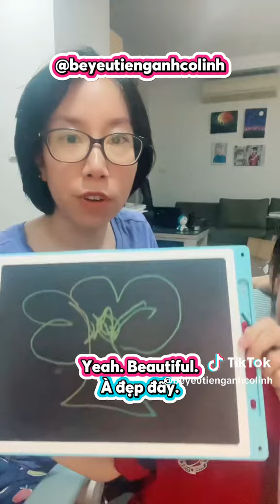Cùng Bông chơi drawing game: nhắm mắt vẽ